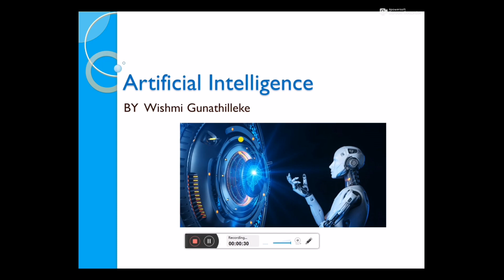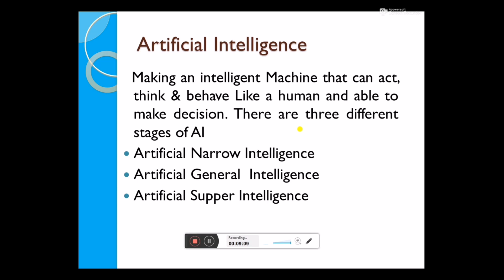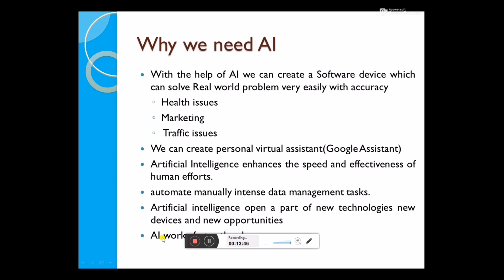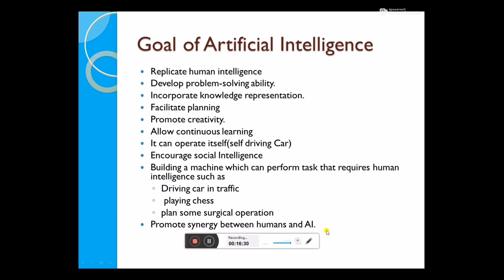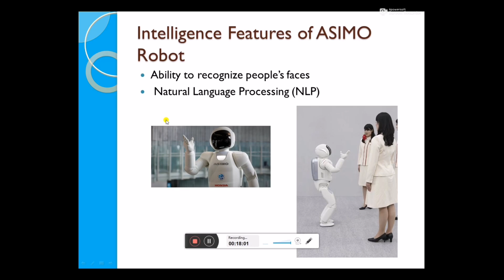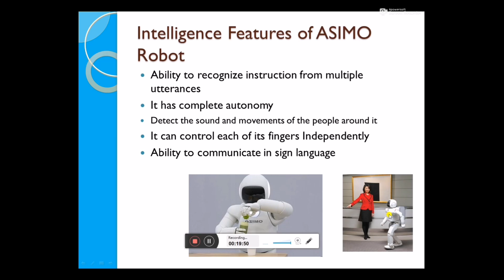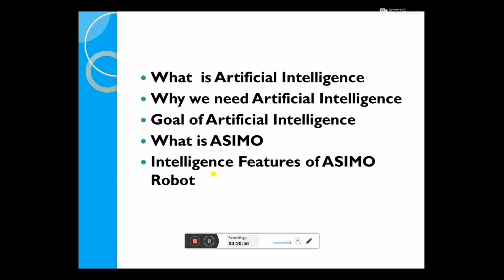Artificial Intelligence | ICT Panthiya | PART-01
Artificial Intelligence Tutorial 01

Why we need Artificial Intelligence
Goal of Artificial Intelligence
What is ASIMO
Intelligence Features of ASIMO Robot

In this video we are trying to discuss the javascript
Artificial Intelligence